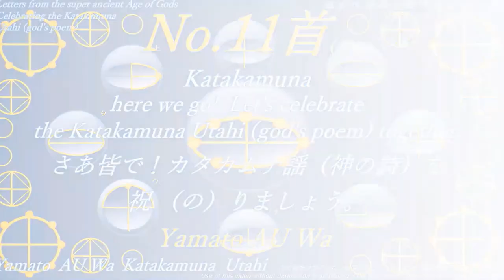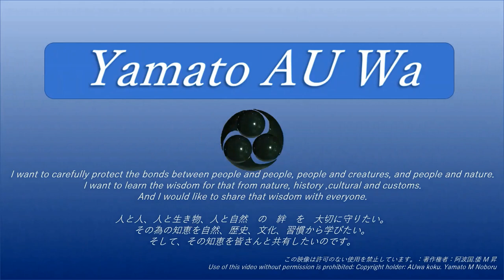💫 ｶﾀｶﾑﾅ §7💫第11首ｲﾊﾌﾄﾔﾈ を祝る#Katakamuna 神代文字 ｶﾀｶﾑﾅを祝る ﾉﾙ Letter of the Age of God Image Video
この文献の研究から離れて、半世紀ほどになり、今、当時を思い出しながら、動画を編集している為、改正すべき点に気づいた動画を再掲させて頂いております。
イハ フト ヤネ　イキ ツチ ノ ワ　カタカムナ　アマ ノ ヒト タマ　カミ サキ サトリ　ニナ タマ ノ　ワケ ツミ イキ コト　マリ ノ ワケ ヨミ
【再生リスト】の【カタカムナ謡を祝ﾉる】を選ぶと順を追って再生されます。
I ha  fu to  ya ne   I ki  tu ti  no  wa   ka ta ka mu na   a ma  no  hi to ta ma  ka mi sa ki  sa to ri   ni na  ta ma  no  wa ke  tu mi   I ki  ko to  ma ri   no   wa ke  yo mi
※ If you select 【Celebrate Katakamuna Utai】 in 【Playlist】, it will be played in order. ※
事の真偽は別とします。
Aside from the truth of the matter.
この章では、カタカムナ謡を各首(巻)毎に、AIに祝って貰います。
In this chapter, we ask the AI to celebrate each chapter (volume) of the Katakamuna Utai.

【  関連のブログ：Related blog  】
💫§1-1＃カタカムナ 神代文字 katakamuna Letter of the Age of God R040909up

💫 💫《《§2神代文字カタカムナの変遷と略意》》💫 💫
💫§2-1-0弘法大師空海Kobo Daishi Kukai R041106up
💫§2-2-1 神代文字の研究 Study of ancient characters (中華の史記と神代文字研究の必要性)
💫§2-2-2 神代文字の焚書 Burn book of gods (白村江の敗戦に伴い唐の駐留軍が焚書にしたのでは)

💫 💫《《§2-3 ｶﾀｶﾑﾅ謡は帝王日嗣の一部 katakamuna Shinto Teiouhitsugi》》💫 💫
💫§2 3 0 No1 神事魂移しの儀 katakamuna Utai Transfer Ceremony (第一首は、南朝の神事「ｶﾀｶﾑﾅ謡魂移しの儀」で、一番最初に祝る祝詞。
💫§2-3-1 ｶﾀｶﾑﾅ謡は帝王日嗣の一部katakamuna is also a part of Teiouhitsugi (殆どの日本人は、神武天皇の子孫だそうです。受け継がれて来たのが、「帝王日嗣」。
💫§2-3-2 歴代天皇の名は帝王日嗣 の一部Emperors names is also a part of Teiouhitsugi
💫§2-3-3 帝王日嗣とは Teiouhitsugi (records inherited by the emperor) (帝王日嗣とは、古代から今に至るまでの、天皇と民の想いを口伝（ロイ）で後世に伝えるもので、カタカムナ謡も南朝縁の倭家に伝わる帝王日嗣の一部)
💫§2 3 4 天皇陛下と白川家神道 Emperor has received the "Hakuka Shinto 'Hafuri' ritual"
（令和の天皇陛下は、3代ぶりに「白川家神道祝の神事」を受けられているそうです。

💫 💫《《§7 カタカムナ謡を祝ﾉる Celebrate the Katakamuna Utai. 》》💫 💫
good bye.
さようなら。